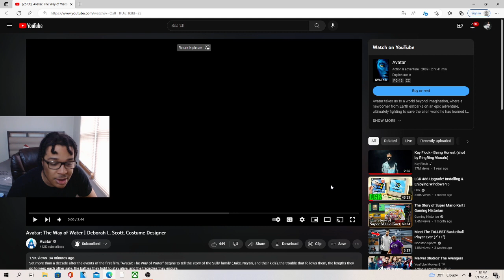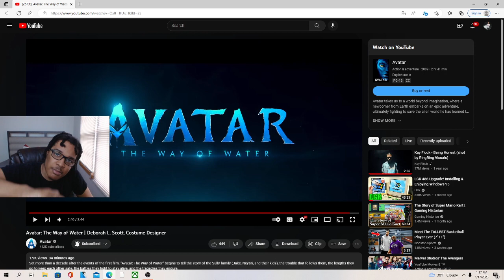Avatar: The Way of Water Deborah L. Scott, Costume Designer REACTION!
JesserTheLazer
KSI
SoLLUMINATI
PRETTYBOYFREDO
QJB
HANKDATANK25
DEI AND JOE
DDG
WUAP TV
LOU WAUP
ZAIS
WOLFIERAPSENT
MOREWOLFIE
OPRAH SIDEVERSON
PontiacMadeDDG
PontiacMadeDDG VLOGS
Mega McQueen
Mega Mc VLOG
CASHNASTYGAMING
RICE GUM
PEWDIEPIE
LOGAN PAUL
JAKE PAUL
POUDII
LIL POUDII
PERFECTLAUGHS
KELL
ANNOYING
GEESLICE
THE BOOK OF SWANTE
LAWTWIZ
WORLDSTARHIPHOP
2000
Avatar: The Way of Water | Deborah L. Scott, Costume Designer